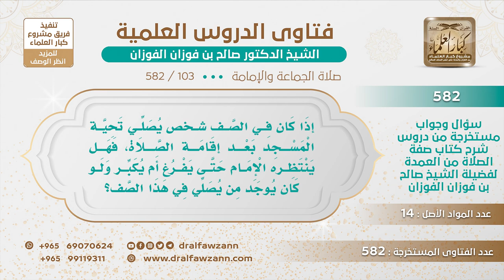[103 -582] هل يجوز للإمام بعد إقامة الصلاة أن ينتظر من كان يصلي تحية المسجد؟ - الشيخ صالح الفوزان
-"السؤال: إذا كان في الصف شخص يصلي تحية المسجد، بعد إقامة الصلاة، فهل ينتظره الإمام حتى يفرغ أم يكبر ولو كان يوجد من يصلي في هذا الصف؟
الجَوَابُ: لا لا، ما ينتظره الإمام، والمأموم الذي في نافلة يقطعها، لقوله ﷺ «إذا أقيمت الصلاة فلا صلاة إلا المكتوبة»، فيقطع الصلاة خصوصاً إذا كان في أولها فإنه يقطع الصلاة، ويدخل مع الإمام في الصلاة في الفريضة، ولا يستمر في النافلة.
للاشتراك في قناة الشيخ صالح الفوزان
سؤال وجواب من شرح صفة الصلاة ( 582 ) مقطع

للاستفسار والإقتراحات والدعم
رئيس الفريق
لمشروع كبار العلماء